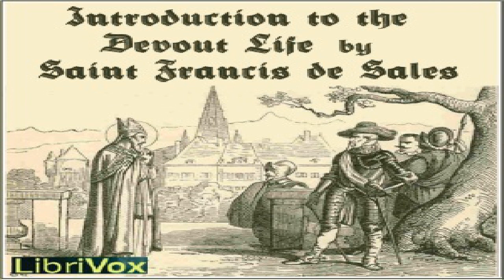Introduction to the Devout Life | Saint Francis de Sales | Christianity - Other | Audiobook | 2/6